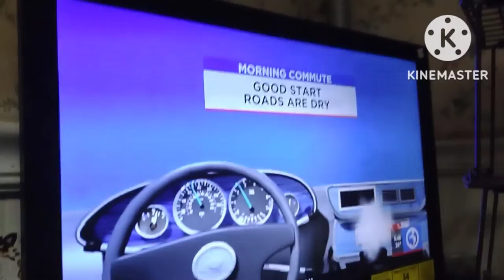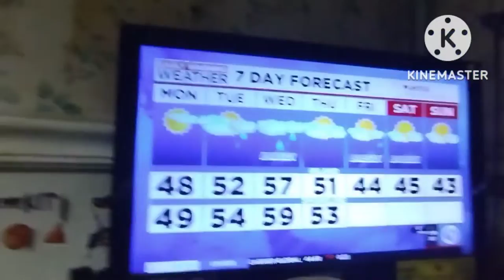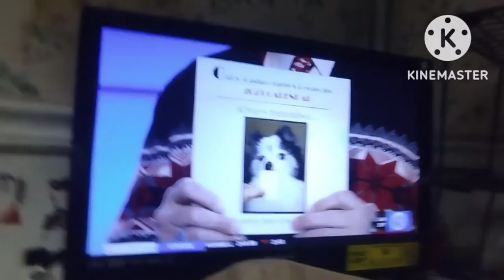December 5, 2022